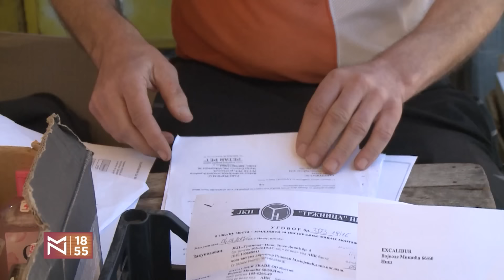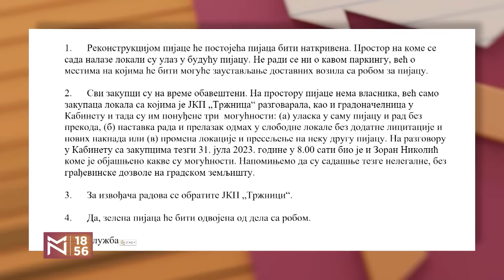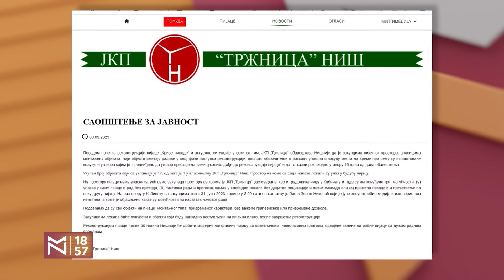Srebrni košarkaši i Nole GOAT: Kako smo preživeli sportsku nedelju? – N. Višković i V. Kuzmanović